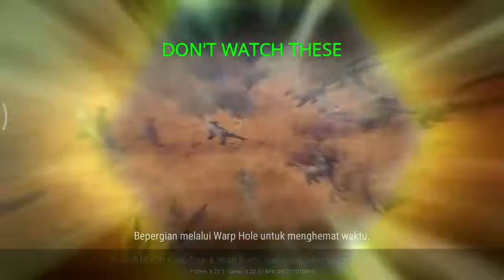Skull Xbow II and Lava Hammer One Hand - Durango Lavaland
Material for Xbow

1. Six processed RIB
2. Four Trimmed skull
3. Two Metal Accecories

Material for Lava Hammer Head
1. Four Processed Iron (must be iron)
2. Four Trimmed Legbone
3. Two Metal Accecories

NCS by wondershare filmora